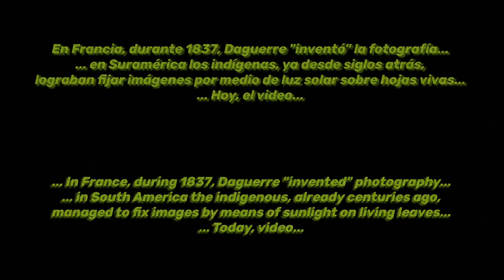South American videophotosynthesis - Gilles Charalambos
In France, during 1837, Daguerre "invented" photography... But in South America the indigenous, already centuries ago, managed to fix images by means of sunlight on living leaves... Today, video...